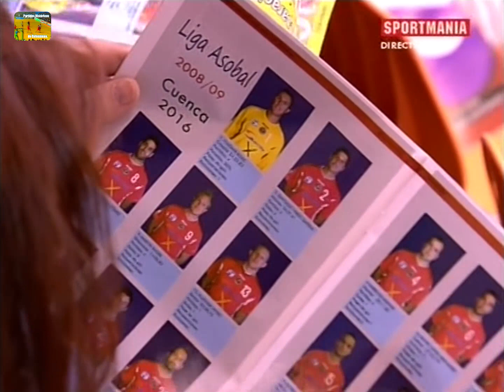Previa: Liga ASOBAL -2008/09 - Cuenca vs San Antonio - Jor.05 (Cuenca)